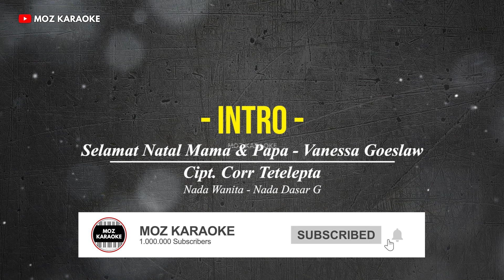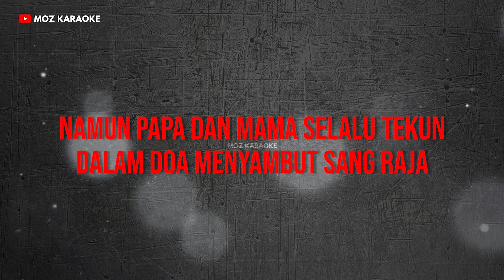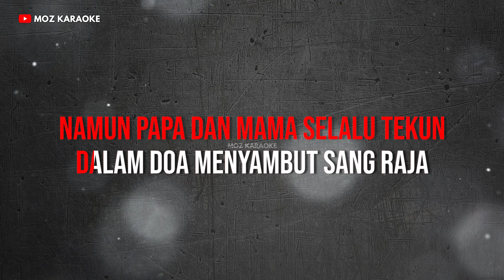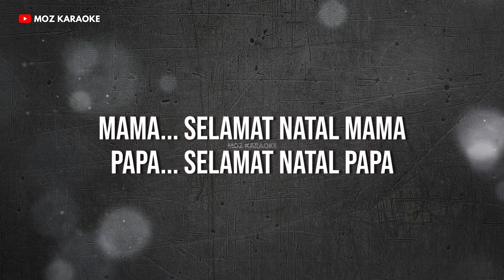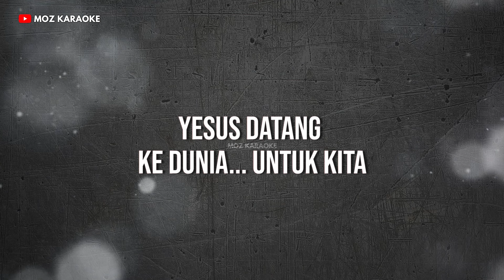SELAMAT NATAL MAMA & PAPA - NADA WANITA | FREE MIDI | KARAOKE POP NATAL | KARAOKE HD | MOZ KARAOKE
Judul : Selamat Natal Mama & Papa
Dipopulerkan Oleh : Vanessa Goeslaw
Ciptaan : Corr Tetelepta

Lirik :
Bulan Desember telah tiba
Hari Natal sudah dekat
Teringat aku masa kecilku
Bersama Mama dan Papa

Di saat kami susah
Kadang kala ada duka
Namun Papa dan Mama selalu tekun
Dalam doa menyambut Sang Raja

Reff

Mama... Selamat natal mama
Papa... Selamat natal papa
Mari kita
Sambut kelahiran Sang Raja
Yesus datang
Ke dunia untuk kita

Password : Tonton video sampai selesai, password akan muncul di bagian tengah bawah video sebanyak 3 (tiga) kali, dan gabungkan password tersebut.

DIMOHON UNTUK TIDAK REUPLOAD!!!

Terimakasih telah memilih MOZ Karaoke sebagai teman bernyanyi anda, semoga anda terhibur dan semoga hari anda menyenangkan.